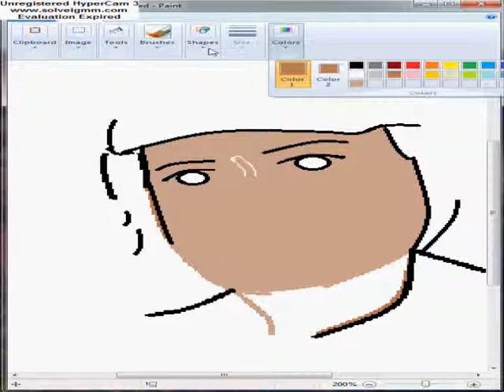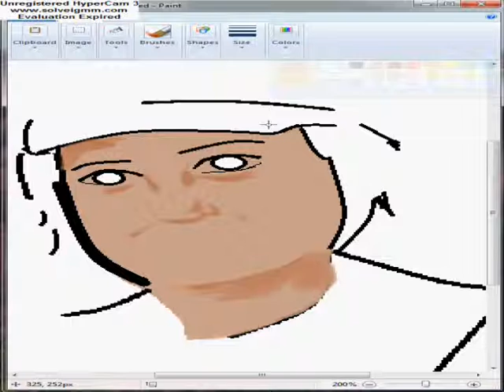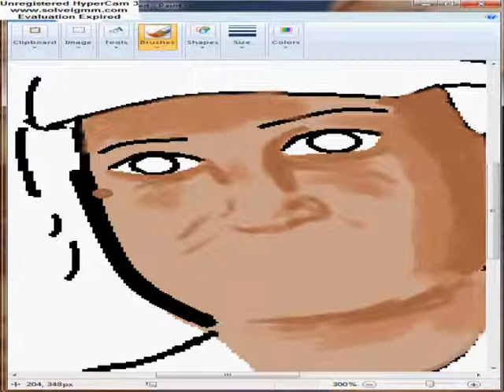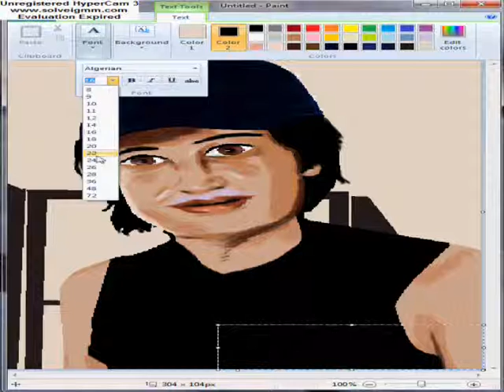Costas Nikolakis Schiniou PAINT BY mario sarri